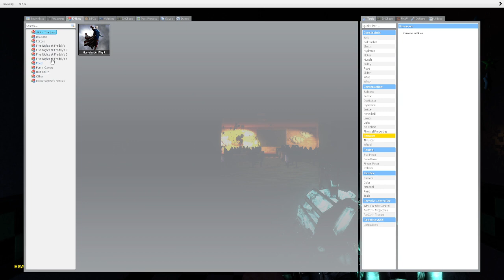FNAF GMOD HORROR MAP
I WAS WITH @AdamTheGamer. and @neb4133 sub to them